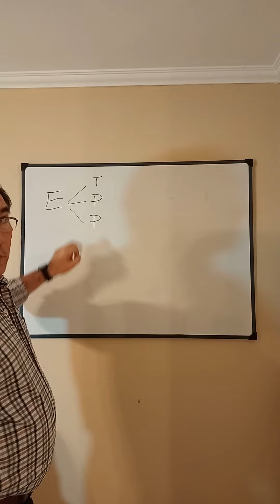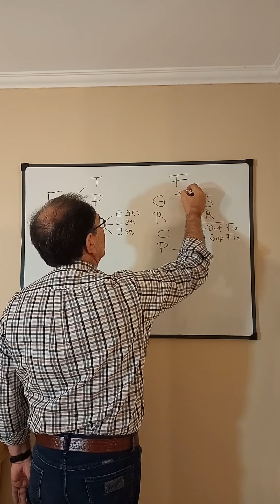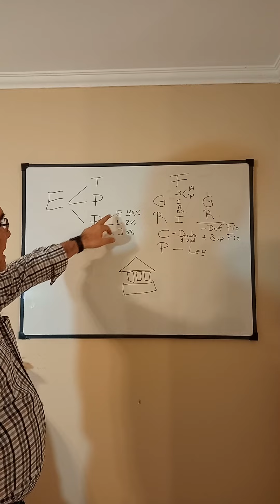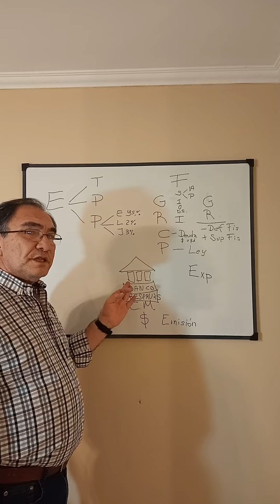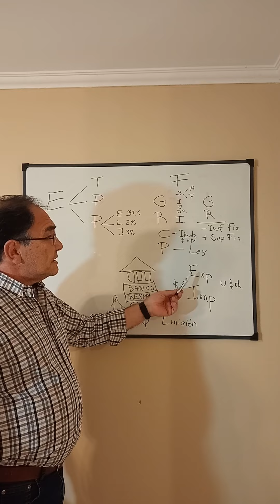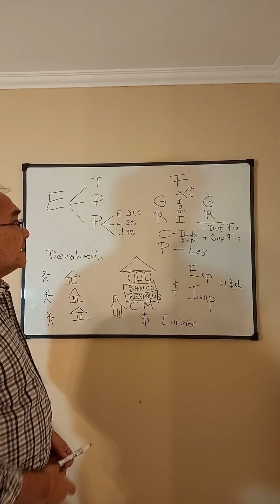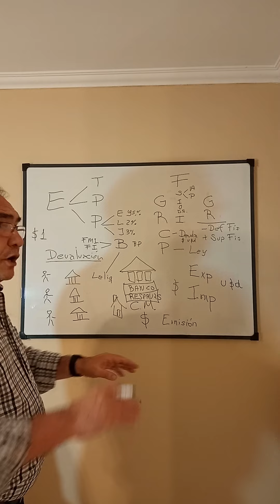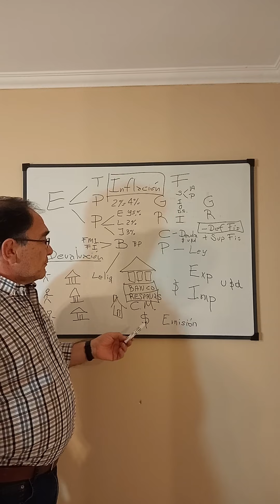Finanzas Públicas. Argentina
breve explicación de como funcionan las Finanzas Publicas en Argentina en Julio 2022